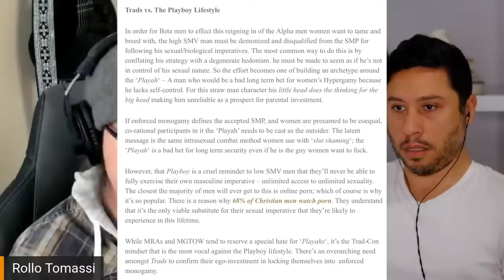The Importance of Sex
The Rational Male • 101 EPISODE #46
The Rational Male

It's gonna be another Rollo Solo show today as Pat is indisposed. He'll be back next week.

Today I'm going to do a deep dive into the importance of sex. "Sex is the glue that keeps a relationship together". That's one of my most notable quotes from The Rational Male, but why is this statement so controversial for women and men who believe that desexualizing oneself is in some way a benefit to their Game?

In this show I'll explore:

• Why do men think desexualizing themselves is a key to good life?

• Why do guys think that only lesser men "fixate" on sex?

• Why do women bristle at the idea that sex is the most necessary element in keeping a healthy relationship?

• Why is the "sex obsessed" PUA a useful caricature for Trad-Cons and MGTOW alike?

• Do men live better lives by deemphasizing the importance of sex?

✔ Bitcoin: 3BE2gnokeYFEwrw1PtTdWJpTK2W3Cnu8Gt

Start a new Audible subscription with a free copy of The Rational Male

LISTEN TO THE RATIONAL MALE ON AUDIBLE